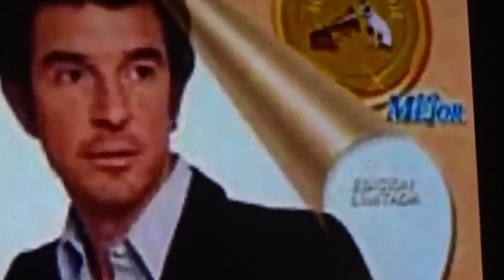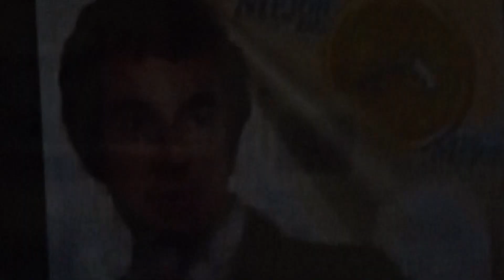ROBERTO JORDAN-DAME UNA SEÑAL